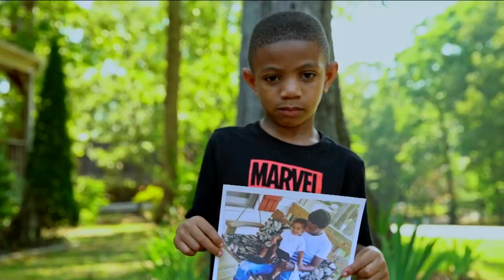Crime Insider Jon Burkett works to get police to Reopen the Case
Re-examining unsolved murders. CBS 6 Crime Insider Jon Burkett has partnered with the Reopen the Case Foundation to highlight cold cases in Virginia with the hope that someone will see the story and provide police with the information investigators need to make an arrest.